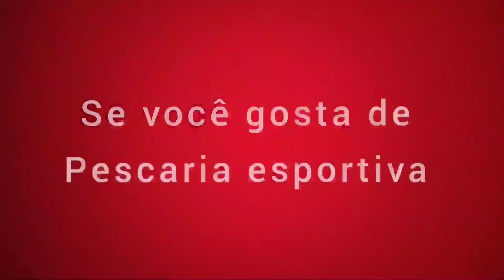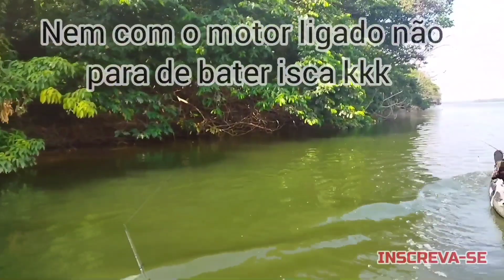Pescaria no Rio Tocantins sempre tem emoção !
né essa pescaria o dia começou nublado porém ainda teve muita ação ,
pescaria no rio Tocantins sempre fica com um gostinho de quero mais mesmo quando o tempo não estar muito favorável,